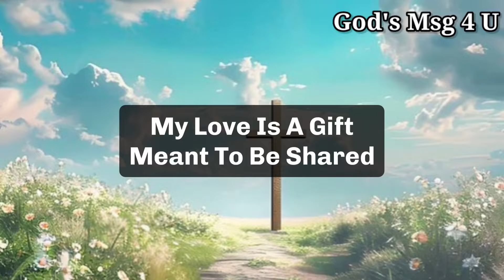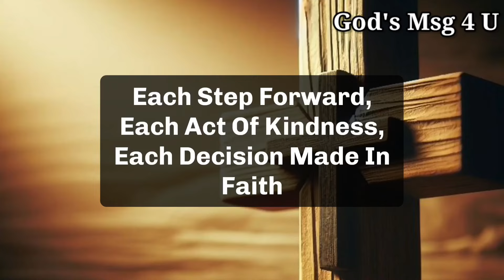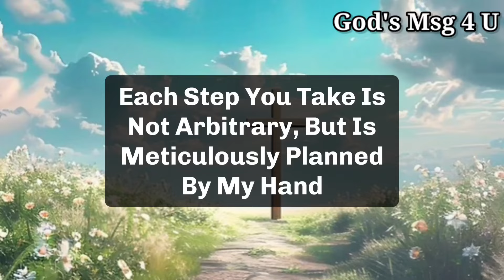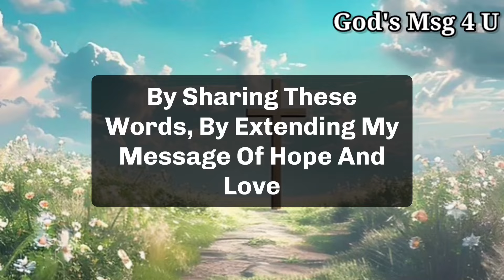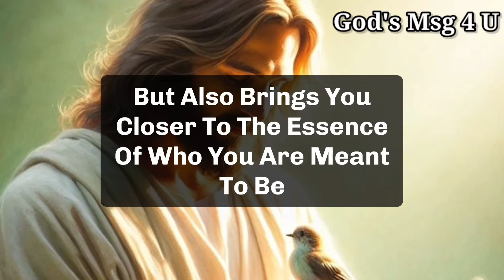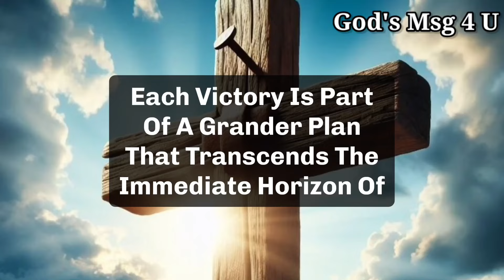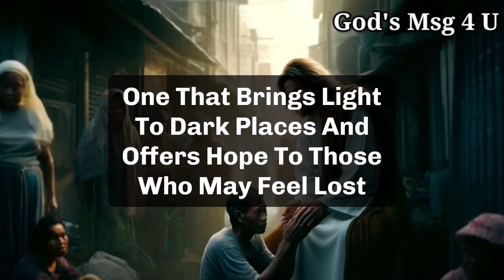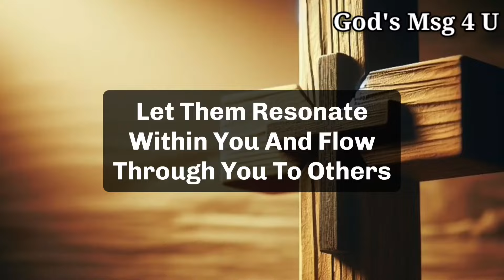GOD WANTS YOU TO KNOW THIS SECRET BEFORE TONIGHT. GOD MESSAGE FOR YOU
11:11💌God says, Someone is planning to put you in Jail...🌈Angels Message✝️Gods Message 1111 Share 💌 This Gods Divine Message With Your Family 👨‍👩‍👧‍👦 And Friends As Well As Those Who Need Guidance From The Universe. 🌌 stay tuned ☺️🥰 Infinite love and Gratitude ❤️🙏 BE HAPPY and Spread Happiness😊🥰 ❤️🌼Thank you🌼❤️🌼🧚 take care😄☺️ ▬▬▬▬▬▬▬▬▬▬▬▬▬▬▬▬▬▬▬▬
This Video Includes All These Searches 👇
1.God message for me today
2. God message for me
3. God message
4. God's message
 5. God message for you
6. Message from god
7. God's blessings message
8. Jesus message
9. God's message for me today
10. God message tarot
11. God's message for me
12. God's message today
13. Message of god
14. Sermons
15. God's message for you today
16. Motivational
17. Message from universe
18. Urgent message from god
19. Universe Message
20. Faith quotes
21. Jesus quotes
22. Church
 23. Joel Osteen
 24. Bible quotes
 25. Bible message
26. Quotes god
27. God's Motivation
28. Bible god quotes
29. Life quotes
30. Faith god quotes
 31. Christian Motivation
 32. The Lord Helps
33. God Helps
34. Grace for purpose
35. Jesus Status and Quotes
36 God's msg 4 u